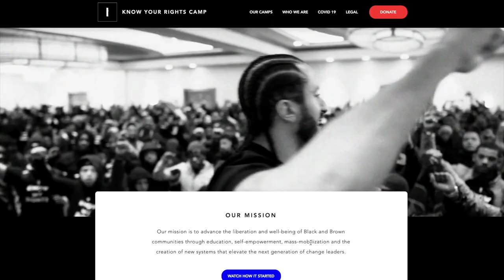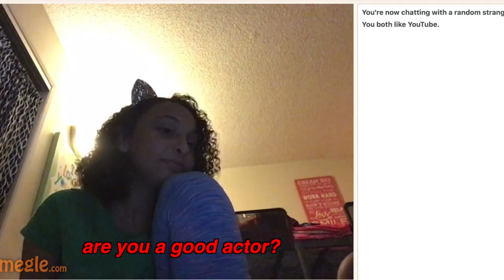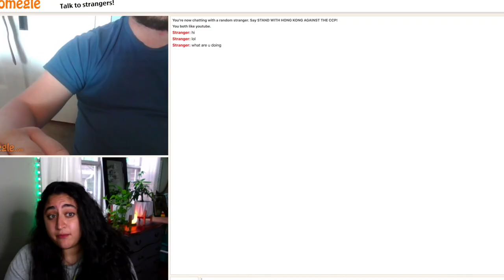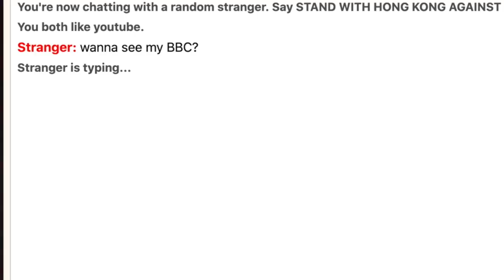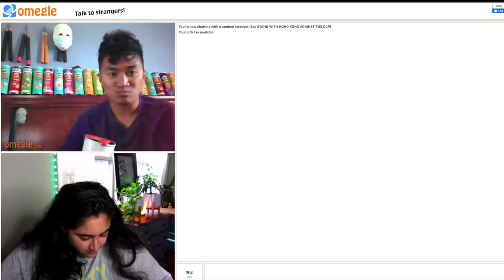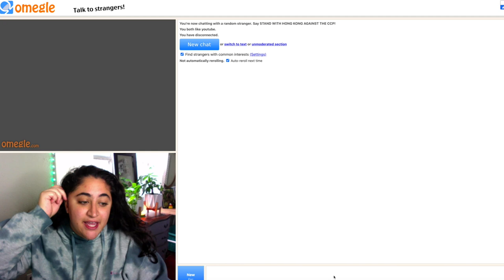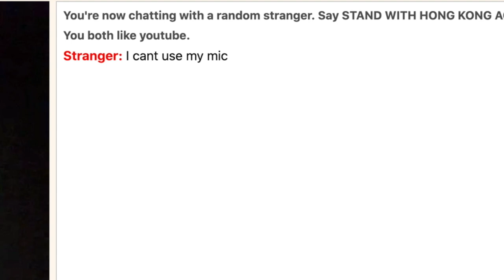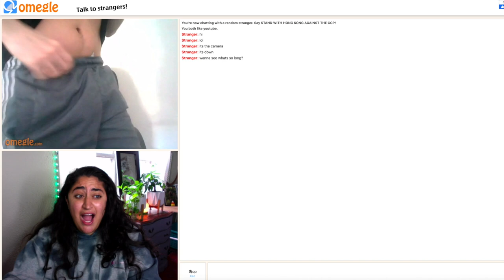making meaningful connections on omegle :)